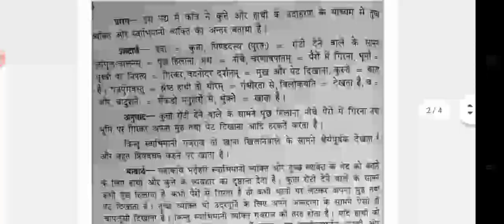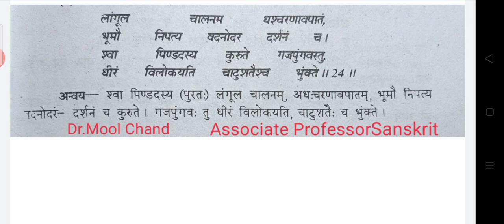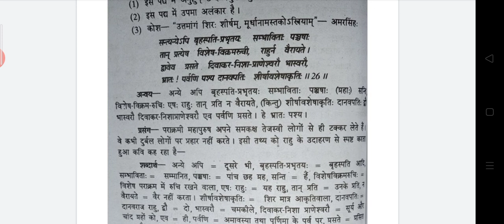BY DR.MOOL CHAND BA PART III SUBJECT SANSKRIT PAPER SECOND नीतिशतकम् स्वाभिमान प्रशंसा